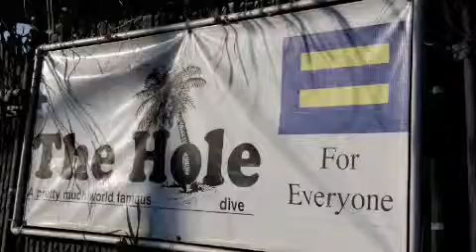Passionella, Part A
Passionella A